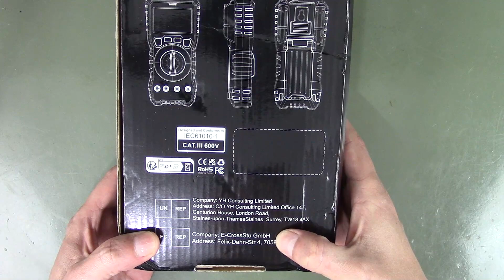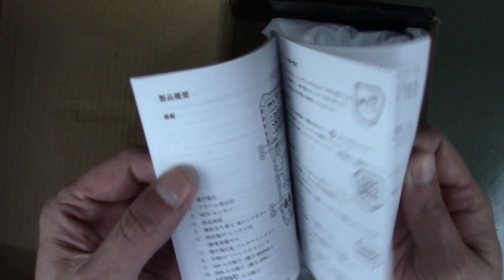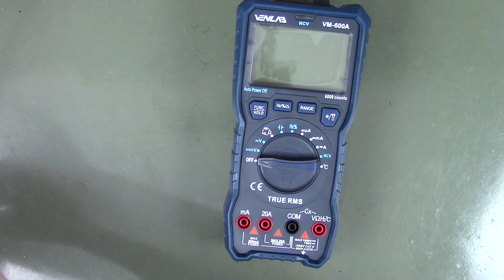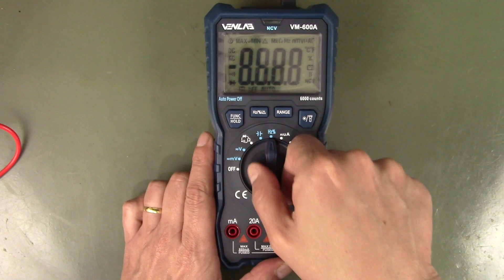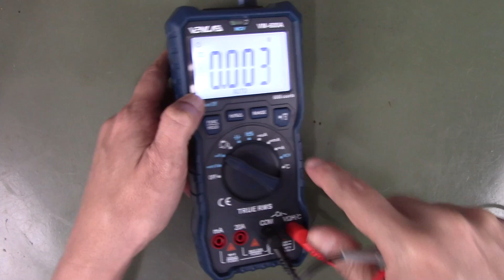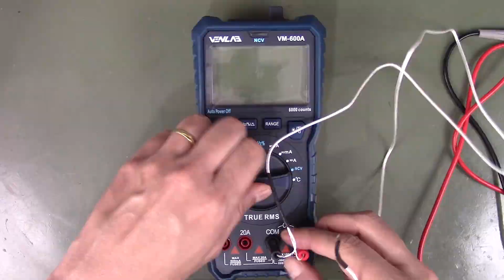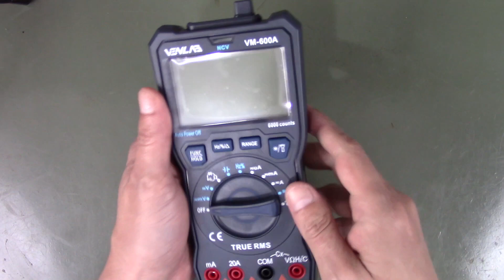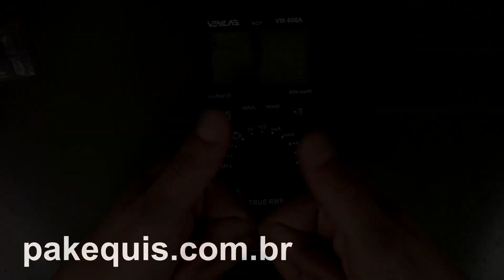Multímetro digital Venlab VM-600A: Unboxing, testes e desmontado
Onde comprar

Vídeo com os testes e desmontagem de um multímetro digital Venlab modelo VM-600A.

00:00 Introdução
00:55 Unboxing
04:41 Testes
08:16 Desmontagem
09:53 O circuito
12:45 Remontado